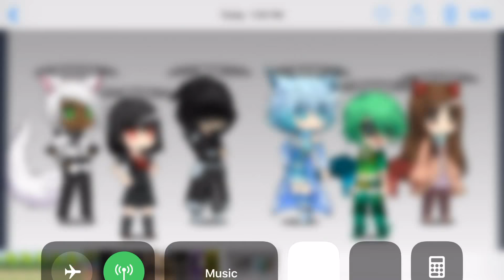Ocs from Gacha life